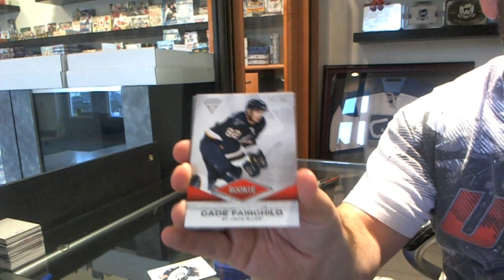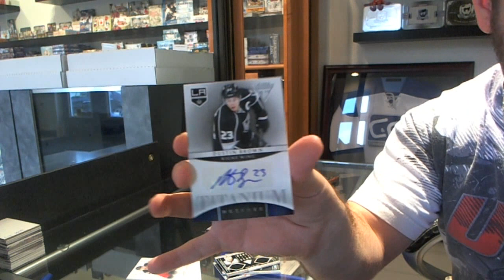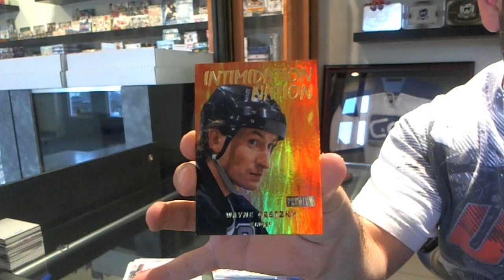Sambo's 11-12 Titanium & 12-13 Retro Hockey 2 Box Break